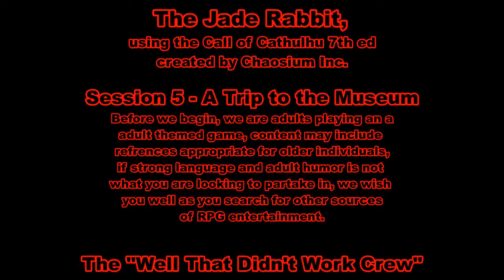A Trip to the Museum | Call of Cthulhu RPG Actual Play Home-Brew Session 6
This weekon, A Trip to the Museum | Call of Cthulhu RPG Actual Play Home-Brew Session 6, A Trail fo the Jade Rabbit, our team of investigators, goes back to the museum and are confronted by the owners, who have a secret of their own!

This week on Well That Didn't Work, we try out a new game, Call of Cthulhu 7th Edition.  This is part 2 of 5 in this mini arc.  Mike makes his debut behind the GM screen, and we live stream on twitch for the first time.

You will get a reply as one of our early followers.  If you do, you will have access to our Star Wars, D&D, Legend of the Five Rings, and other one-shot material as they come up as well as our live streaming content.  Who knows maybe you will be one of the lucky ones we pick to play with us every during our live stream.